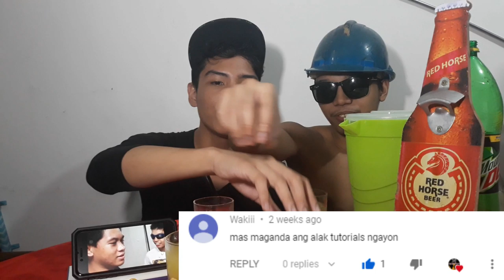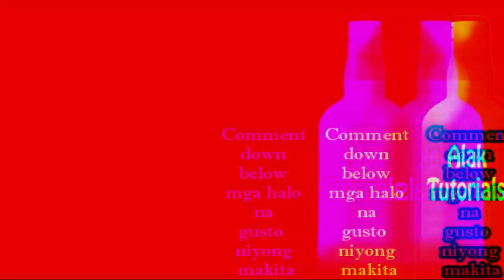GRAVITY MIX! Mountain Dew and Pineapple Juice " Pinoy Cocktail "| Alak Tutorials 125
Ingredients
Gin Bilog
Tang Pineapple
Mountain Dew

Gplanaboyz
Kisay
Red horse
San Miguel Gin
Ginebra
Pinoy Gin
Pinoy Gin mix
Pinoy cocktails
pinoy cocktail
PINOY cocktails
how to
Alak
Alak Tutorials
Kisay Gin mix
Shembot sa pinas
pinoy cocktails
GIN GALAXY
Red Horse
10 Simple Cocktails!
10 Easy Cocktails To Make At Home
10 EASY COCKTAILS IN 10 MINUTES
Pinoy Cocktails For Your Barkada's Next Get-Together
Cheap pinoy cocktails and how to make them
Pinoy Cocktails You Can Make For Your Christmas Parties
TOP 3 CHEAP Mixed Drinks and How To Make Them!
Pink Gin Cocktails / Tower Cocktails / 3 Easy to Mix Gin Cocktails
How to Make a Filipino Cocktail - Filipino Series Ep. 1
5 Super Easy Mixes by Tanduay
Pinoy Drinks 2x2
DIY FILIPINO COCKTAIL MIX REVIEW!!!
PHILIPPINE CHEAP MIX DRINKS I ALCOHOL TASTE TEST WITH JOVIT I OHMENG PUYOY